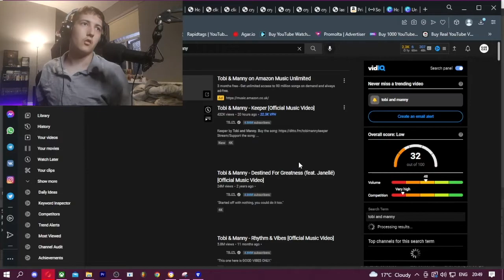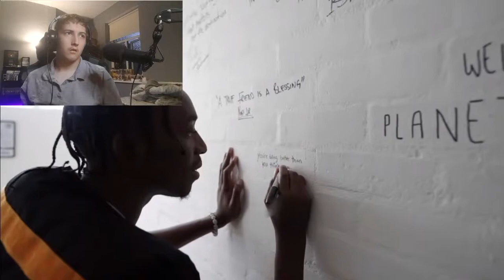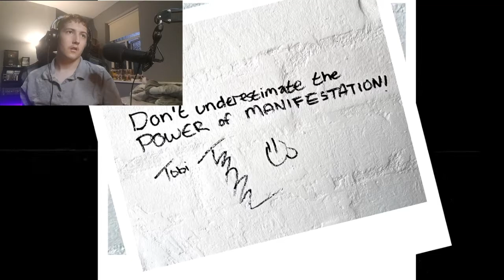My Reaction To Tobi & Manny - Keeper!!!!!